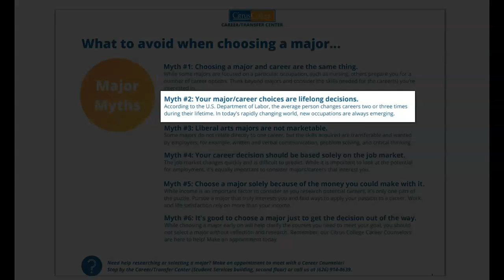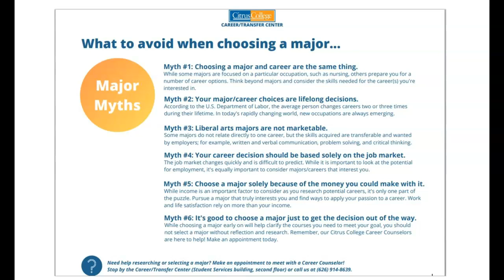Major Myths : Myth #2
It's "Major Myths Monday" and I am a career counselor in the CTC and its time for a one-minute quick tip of the day.

So…myth #2. Your major and career choices are NOT lifelong decisions.

Did you know that studies have shown that within ten years after graduation, most people are working in careers that aren't directly related to their undergraduate majors?

Just like students change their majors, graduates change their careers. it's not unusual for most people to change careers several times during their professional lives. A teacher, for example, might become a principal or a superintendent, or an engineer might move into a management or consultant position. Or an economics or math major might realize they enjoy using their creative side and become a social media strategist and use the skills they acquired from earning their degree. Whats to say a psychology major can’t find work as a graphic designer or corporate trainer. A nurse may decide after 10 years of working in a hospital they want to go into pharmaceutical or medical device sales. You get the idea.

Most jobs, industries, and the economy also change over time, whether people want them to or not. Many jobs that exist today will be very different five years from now or may even be obsolete by then. New types of jobs are emerging every year, and most of us have no way of knowing what those jobs will be or what type of education will be needed in order to qualify for them. Jobs are also going virtual. We need to be open and flexible for future possibilities.

Most importantly, People also change. The connection between the major that you choose now and the career that you'll find yourself in ten years from now is likely to be different.

Many fields have the potential to satisfy your career goals because most people derive satisfaction from a variety of activities. With over tens of thousands of career possibilities, it would be unrealistic to think that only one would be the right choice for you. The average adult doesn't settle on a career until some time in their 30's (or later). Your interests, values, abilities, and aspirations may be different at different ages. If so, you change or modify your career accordingly. Changing careers is only a problem if you think it is a problem.